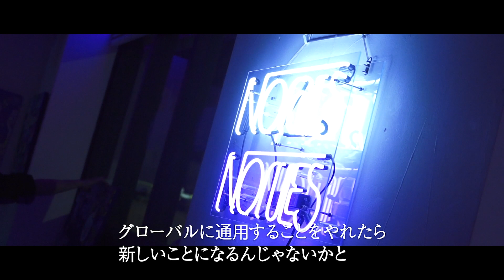第1回くるみら★ナイト 2/22/2020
世界初のYoutubeテレビ局のオープンを記念して、東京、渋谷でキックオフパーティが開かれました。
出演: 倉本美津留、金澤シュウ、うえだのまさゆき、伊藤大輔、Chan、小澤真利奈、ほりたよしか